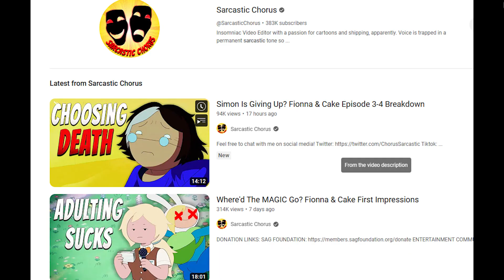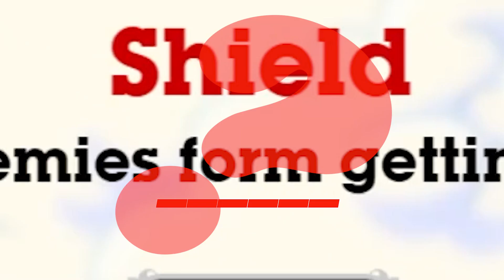Its FIONA and CAKE in | Adventure Time - Fiona Fights part 1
Ey loves, you know what time is it!?? Its a new Adventure Time!!! This time with Fiona the human and Cake the cat, so come and enjoy a little fun with the duo in taking out some monsters on the way to a party!